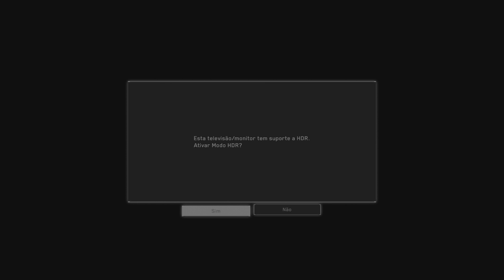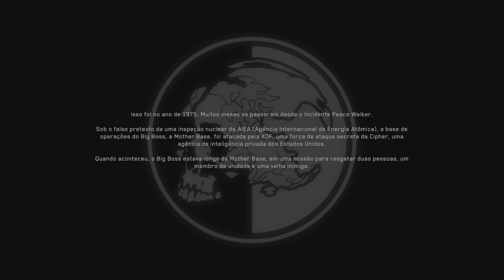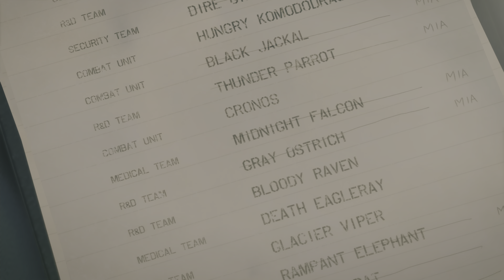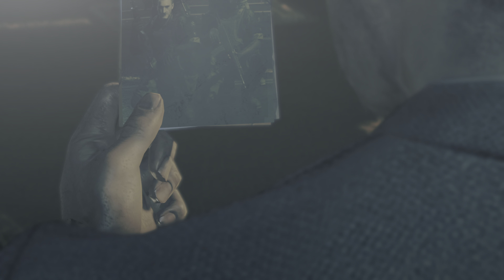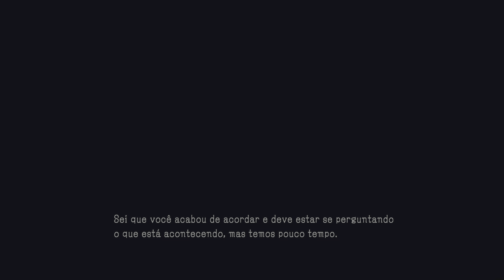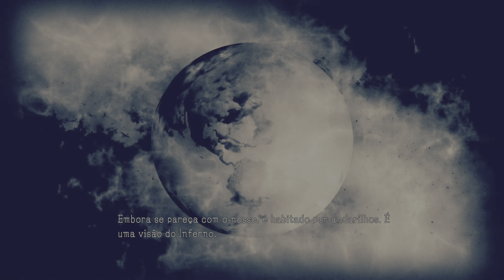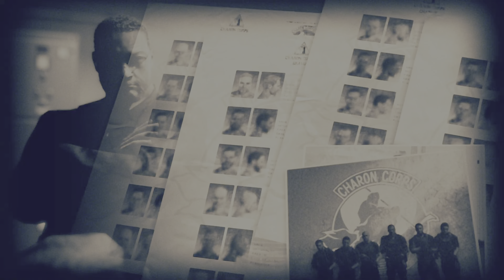1 - Introdução / Conhecendo Reeve / Chegue até o acampamento da base / Conhecendo I.A Virgil AT-9